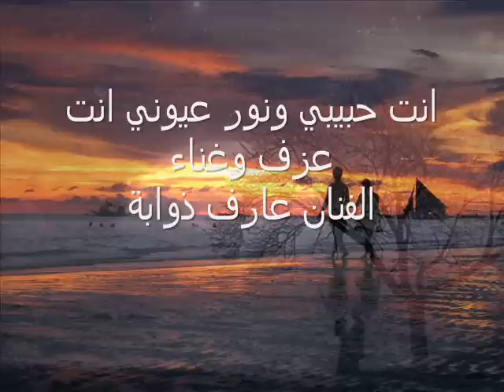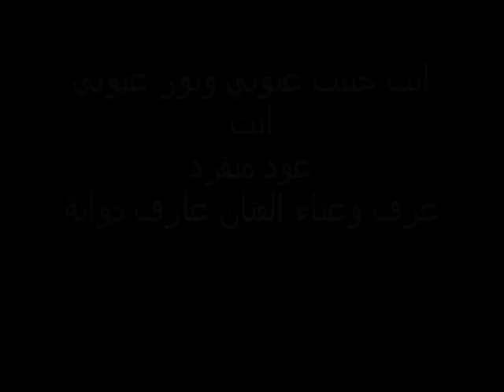عارف ذوابة، انت حبيب عيوني ونور عيوني انت، على العود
الأستاذ الفنان عارف ذوابة يعزف ويغني اغنية انت حبيب عيوني ونور عيوني انت  بتاريخ 14/12/2011